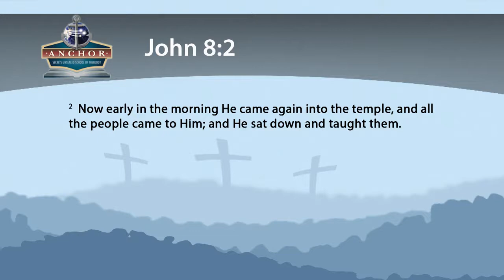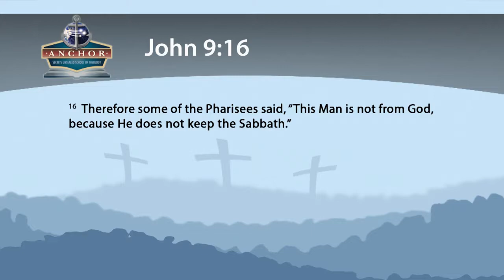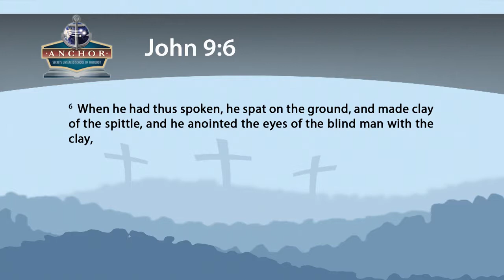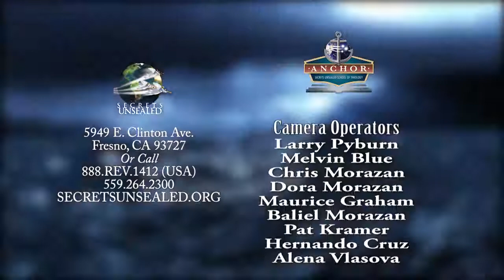45. Literal & Spiritual Blindness. ||The End Time Dimension Of Jesus' Parables. Pastor Stephen Bohr